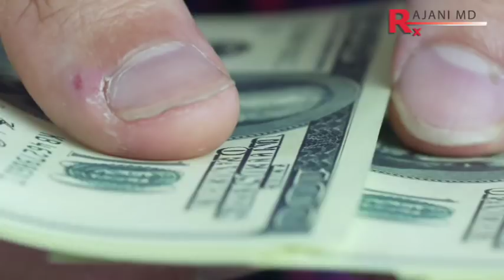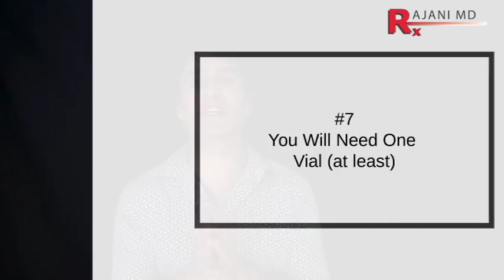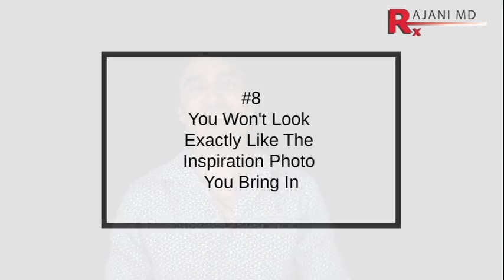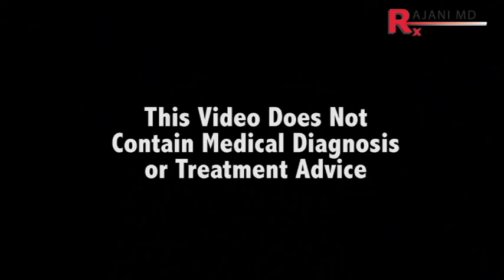10 Truths About Lip Filler and Plumping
Dr Rajani reviews 10 truths about lip filler. Ten lip filler concepts people ask about enlarging, enhancing and plumping lips.
 Lips and lip filling is the number one trending driver to aesthetic practices in North America. It was laser hair removal in the early 2000's followed by botox and now lip filler enhancement and augmentation.
How to get big lips and lip filler before and after pics are highly searched. Non injection or surgical lip enlargement is an option.
Ongoing maintenance is paramount.
Each patient has specific needs, goals and invasive tolerance.

Lip filler dissolving
Lip filler bumps and lumps.
Lip filler changes the way someone looks.
People want more lip filler.
1 vial is the average amount of lip filler per session.

Style Aesthetics provides Botox procedures and dermal fillers in Portland Oregon.

Plasmasculpt can also be performed with PlasmaBoosters.

DR Rajani is a trainer for AIAM, Galderma, Allergan, Suneva, Merz Viora, CoolSculpting, Dermasculpt Microcannula, PRF and a sought after speaker and educator. Dr. Rajani is noted for his signature Trademarked procedures - PlasmaSculpt, PlasmaGlo, PlasmaLip and now PlasmaBoosters.